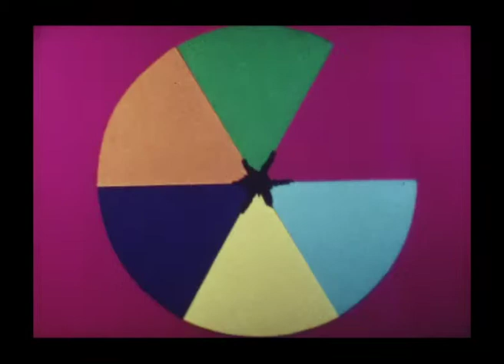Point Of No Return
Animation movie made by my father around 1977
Original shot frame by frame on 8mm Fuji Film